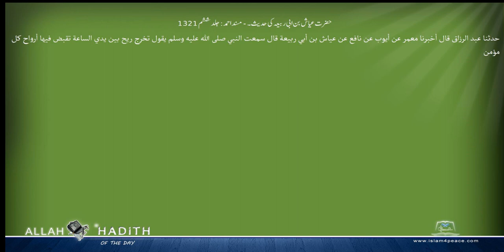حضرت عیاش بن ابی ربیعہ کی حدیث۔ مسند احمد Musnad Ahmad Islam4Peace com